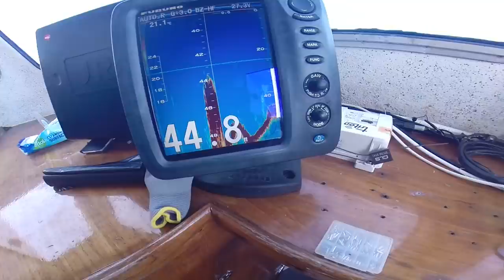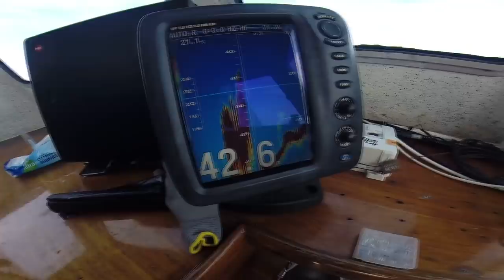This fish nearly Snapped the Rod! | Deep Sea Fishing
I went deep sea fishing and I thought my rod would snap on this monster fish! Graeme hits the high seas in this episode, steaming out off the Seven Heads peninsula aboard one of Mark Gannon's charter boats based at Courtmacsherry. It’s only an afternoon trip, but it’s deep water over there and you never really know what is swimming around in those Irish waters that are warmed by the North Atlantic drift. After an arm aching battle he manages to get the monster up to the boat, but what on earth is it? Watch the film to find out.